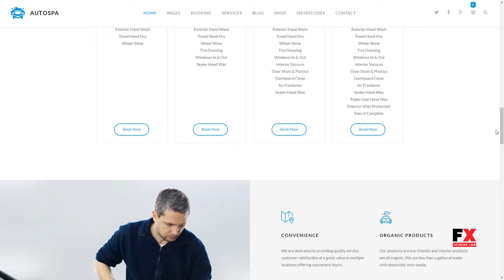Auto Spa - Car Wash Auto Detail WordPress Theme Rene Micah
Columns 4+

 Layout Responsive

 Tags auto, auto detail, autospa, autowash, booking, car, car wash, carwash, cleaning, detail, detailing, mechanic, motor, repair, wash